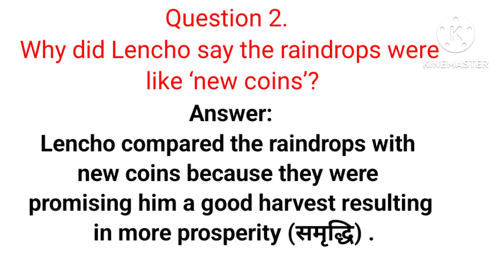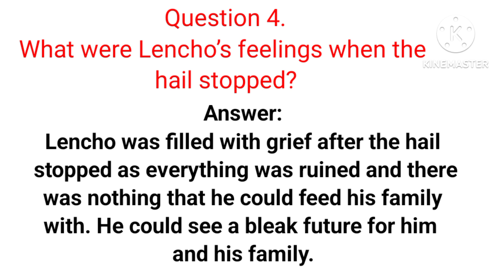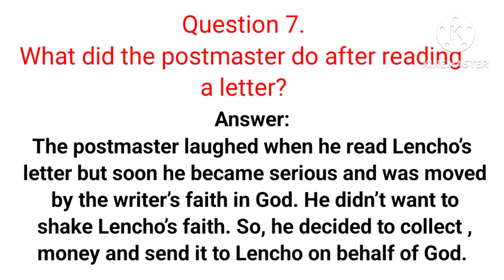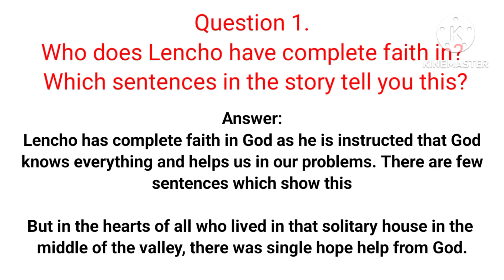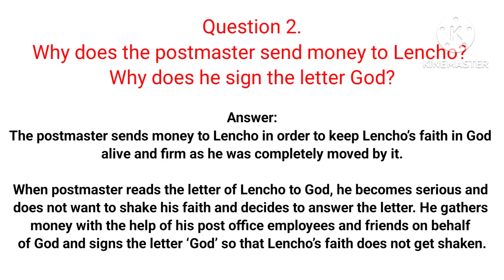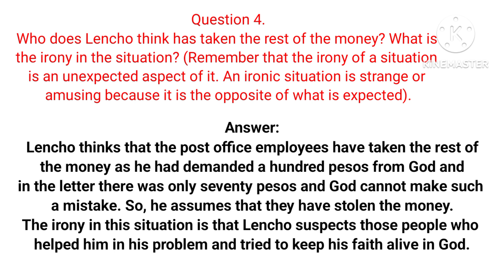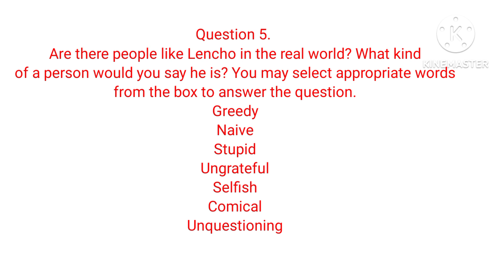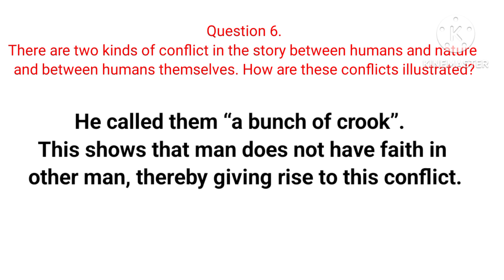class 10th english | ch- 1 | A Letter to God | ncert solution